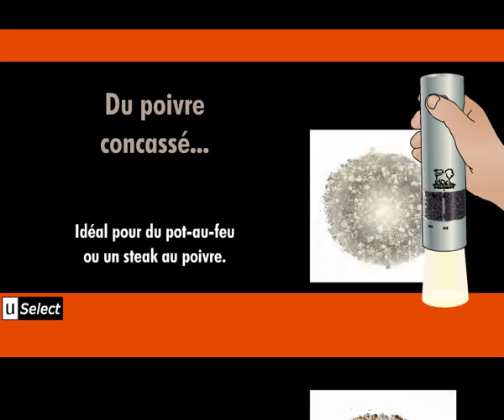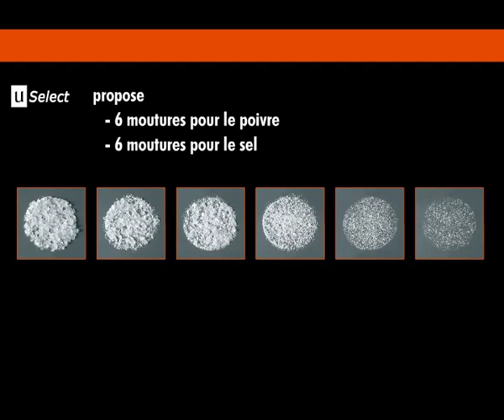Мельнцы Peugeot U'SELECT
Мельницы для специй PEUGEOT имеют безупречную репутацию благодаря легендарному внутреннему механизму, который совершенствовался в течение 160 лет и продолжает улучшаться благодаря высокотехнологичным возможностям современного производства.